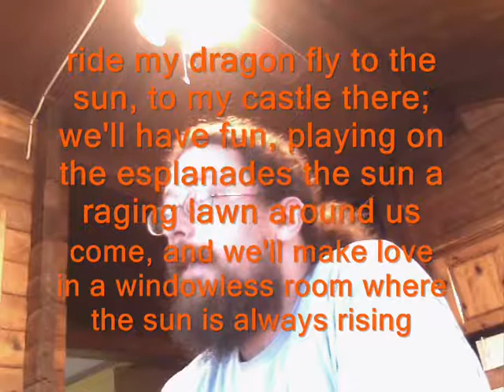oneiro1.wmv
oneiromancy: ride my
dragon
          fly
to the sun, to my
castle there; we'll have
fun, playing on the esplanades
the sun
a raging lawn around us,
come, and we'll make love
in a windowless room
where the sun is always rising
come, come to my place to my
playground my love, i've
built it to please, no windows
no walls, just a door
and the sun is always rising
a lawn like no other
growing, golden, my love, come.

2010 Peter Greene.